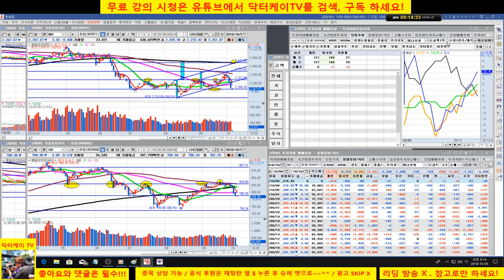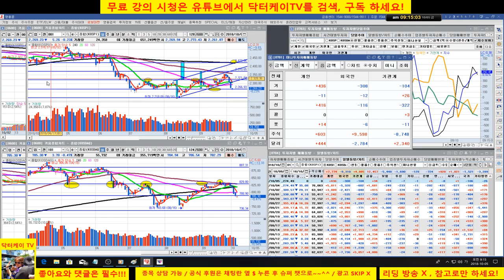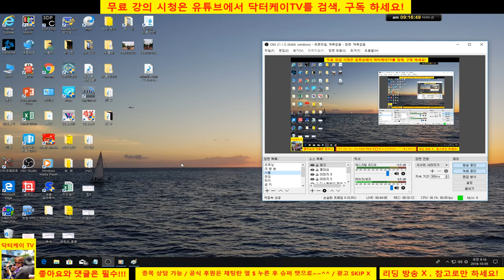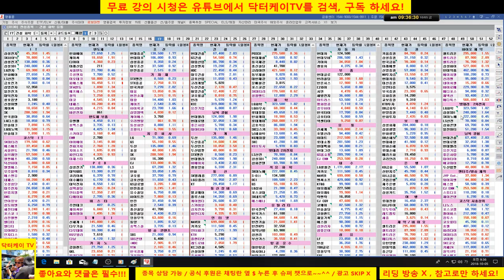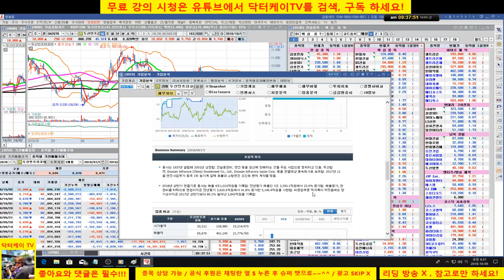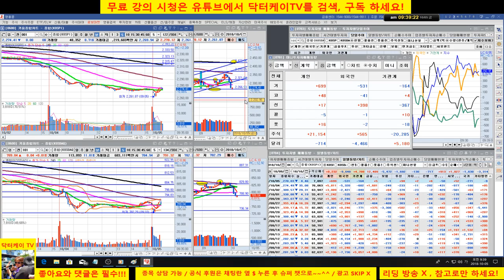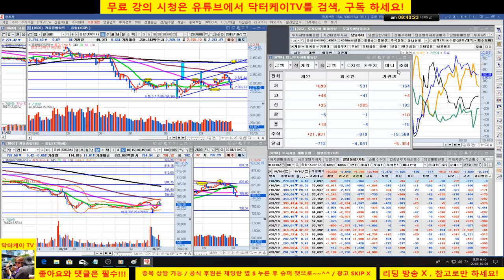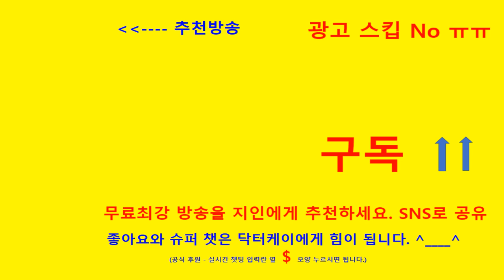= 닥터케이 TV =아침무료시황/181005/미국 유럽 아시아 전일 급락에 비하면 선반영 된 듯-계속 관망/주식 시황 예측 및 업종분석 퍼팩트/직장인과 주식초보를 위한 주식방송